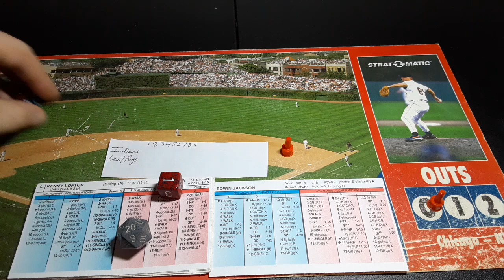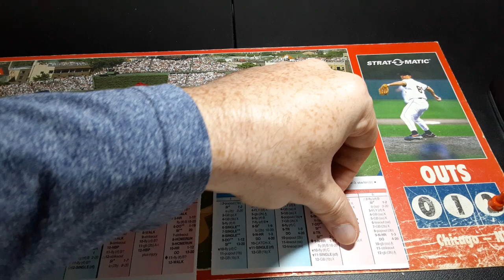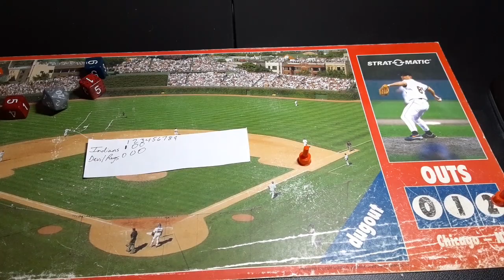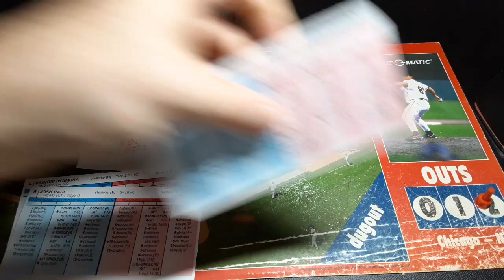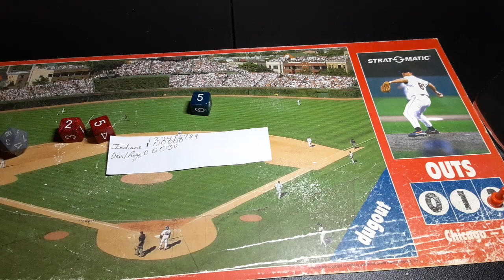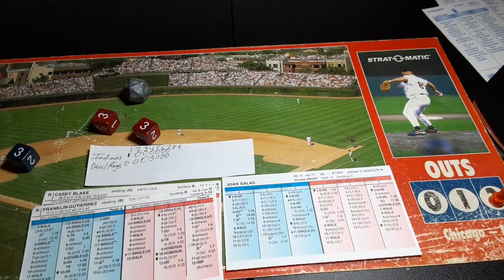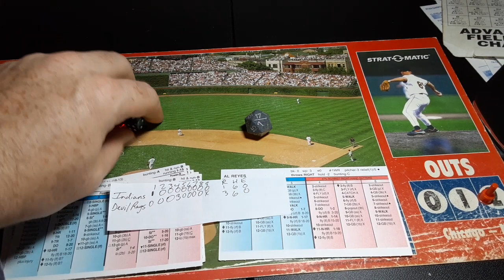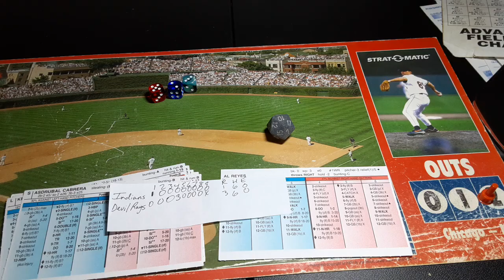Game 121 2007 Indians strat o matic advanced replay @ Devil Rays. Byrd vs Jackson.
Paul Byrd and the Indians head to Tampa for the start of a 3 game series against Edwin Jackson and the Devil Rays. This is game 121 of 2007 Indians strat o matic advanced replay.